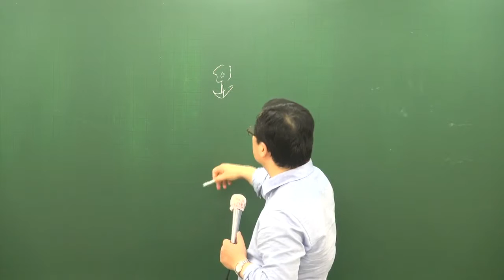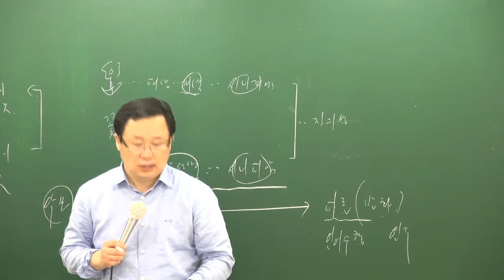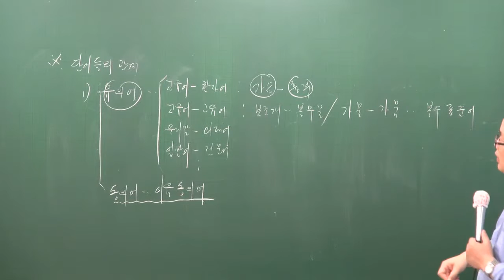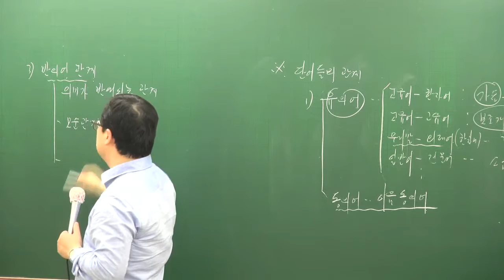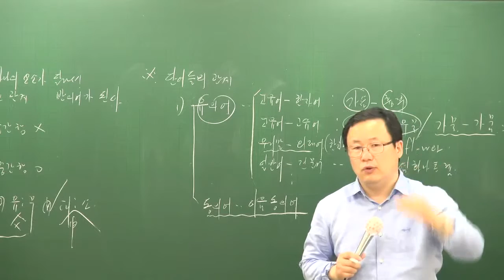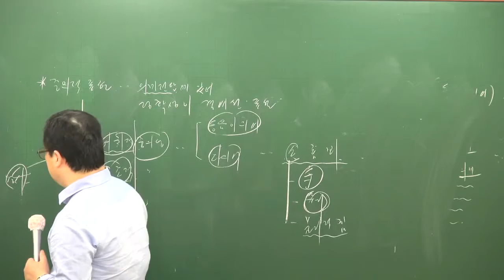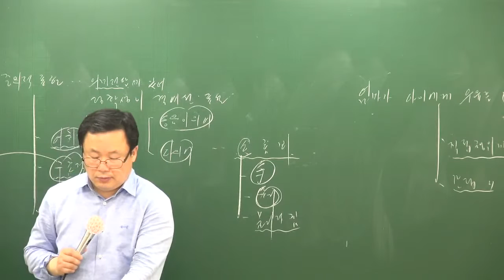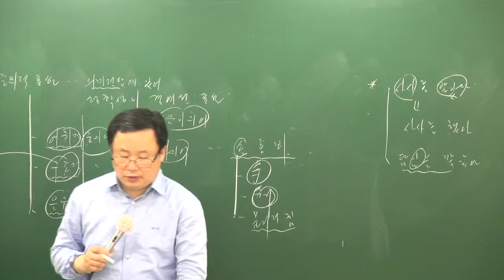[공전무] 공무원 시험대비 이론과정 국어 18 강